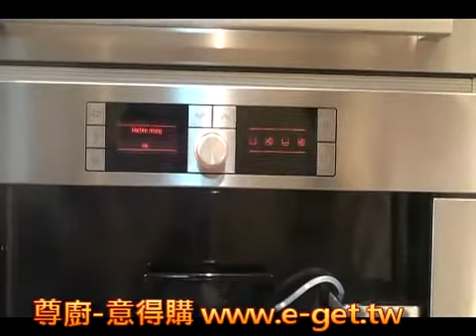尊廚-意得購 德國 BOSCH 咖啡機 TKN68E75UC 2